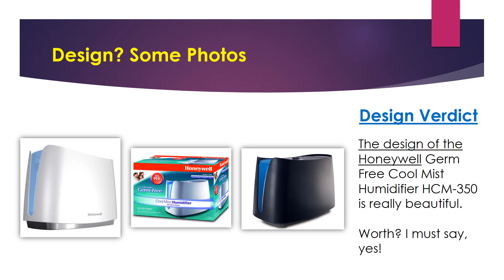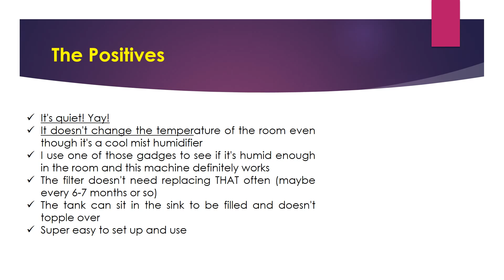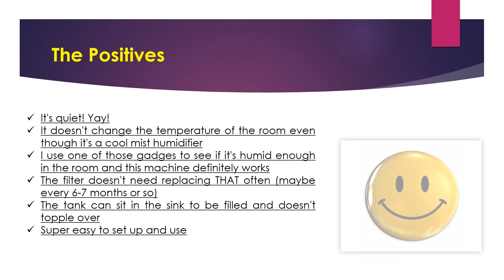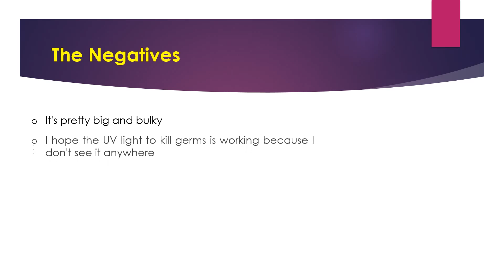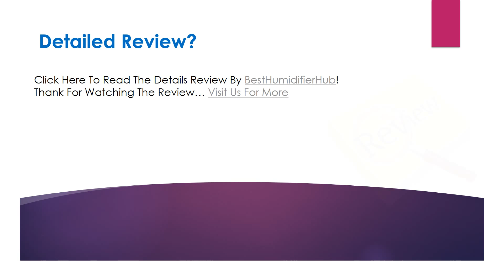Honeywell Germ Free Cool Mist Humidifier HCM-350 Review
Looking for the detailed review of Honeywell Germ Free Cool Mist Humidifier HCM-350? We have tried to show the details on this video. You can decide whether you should buy this Best Humidifier or not after watching this exclusive video review.

→ Dishwasher Safe Tank and Water Tray
→ Break Resistant Water Tank
→ Replacement Filter "A", Model HAC-504AW

▬▬ Product Specifications ▬▬

→ Product Dimensions: 17.5 x 9.4 x 11.8 inches
→ Item Weight: 9 pounds
→ Shipping Weight: 9.7 pounds
→ Manufacturer: Kaz US, Inc.
→ ASIN: B00FJTVHKO
→ Item model number: HCM350B
→ Customer Reviews: 4.9 out of 5 stars

→ Question: When to change filter?
Answer: I usually change the filter [which are not expensive] when I notice that the humidity is dropping in the room or when there is a calcium crust on the top of the filter.
→ Question: How often do you clean them?
Answer: About every week or so.

Honeywell Germ Free Cool Mist Humidifier HCM-350 Customer Reviews
Honeywell Germ Free Cool Mist Humidifier HCM-350 Questions & Answers